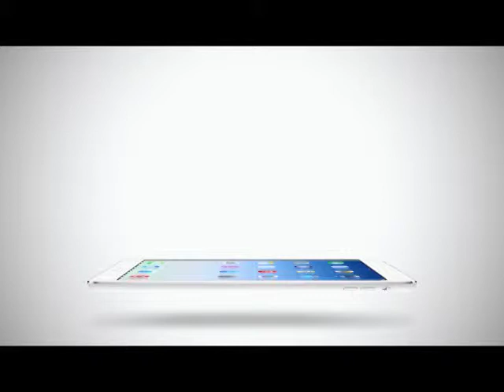Room Service News | 13-02-2558 เพชรเผยความน่ารัก น้องตน